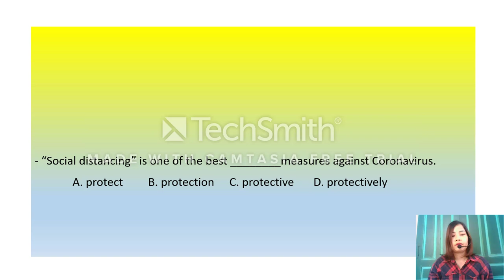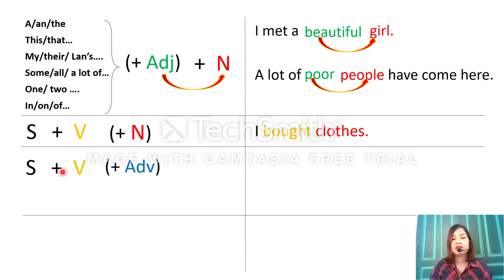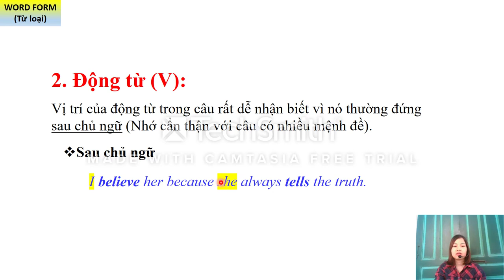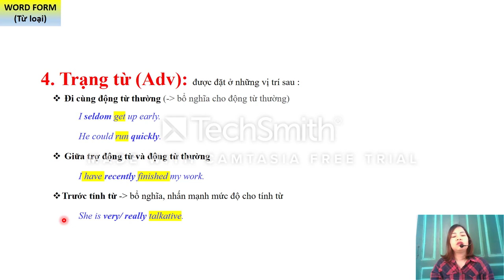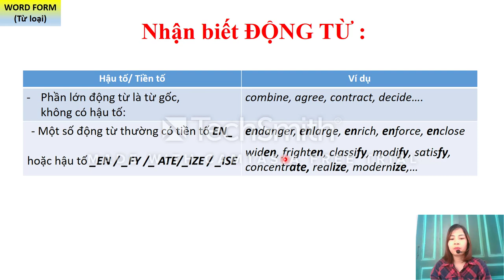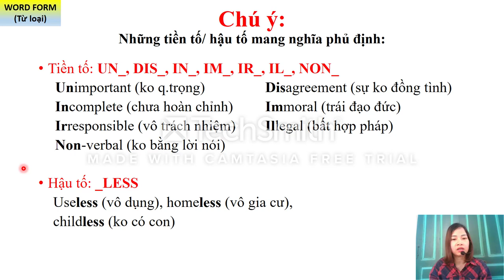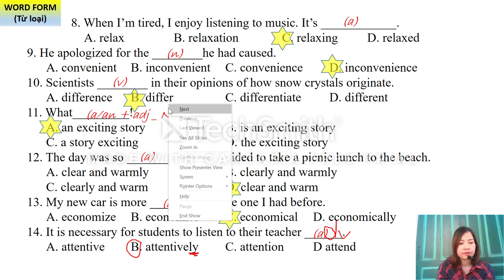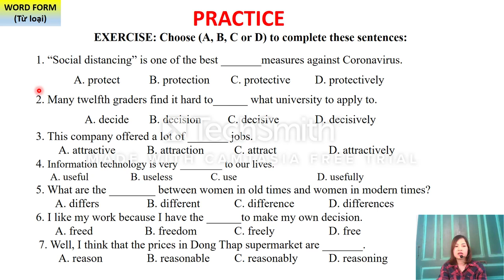WORD FORM - Từ loại (ôn thi THPTQG 2020)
Word form cơ bản - ôn thi THPTQG 2020